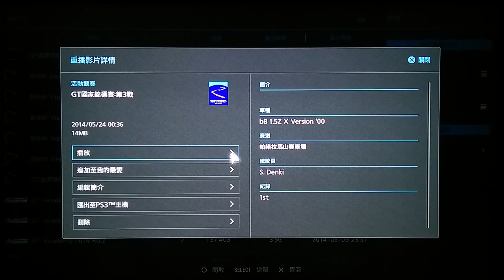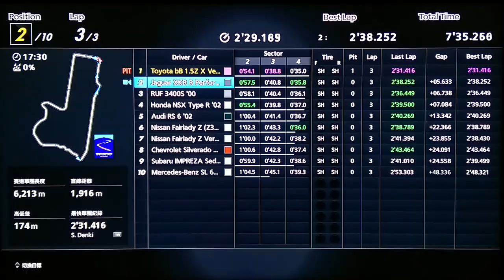GT6: Toyota bB 1.5Z X Version'00 vs Sport Car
PP458_FF_274PS_877kg_TB_Sport Hard